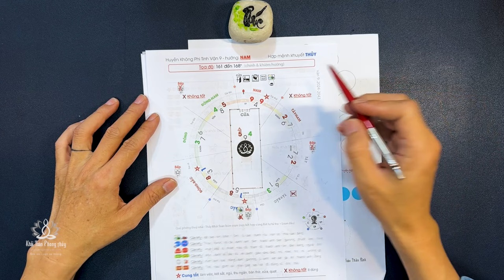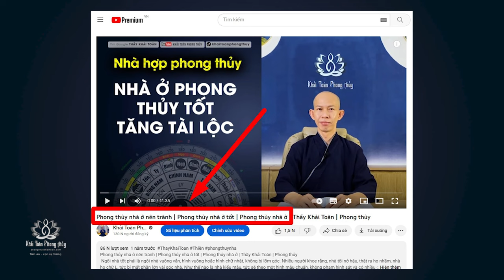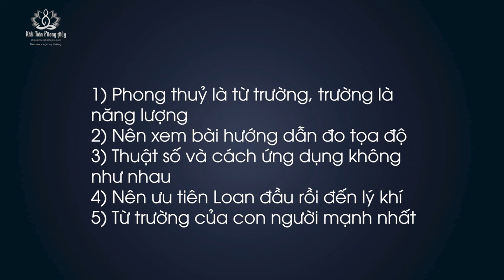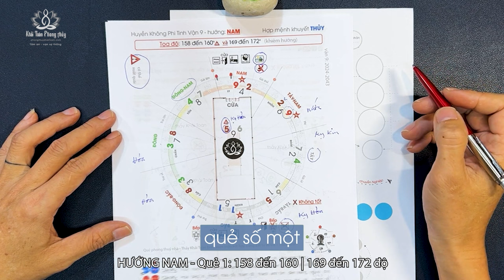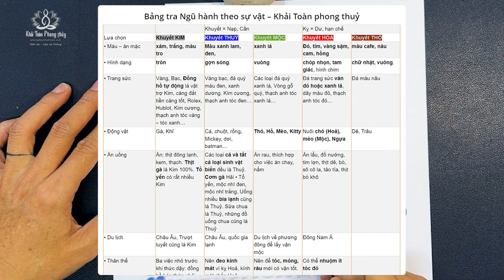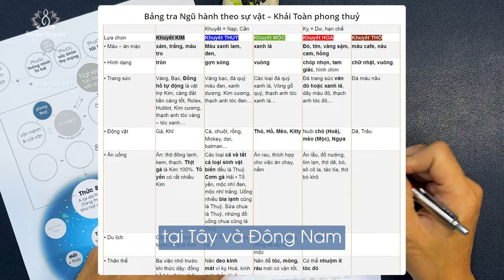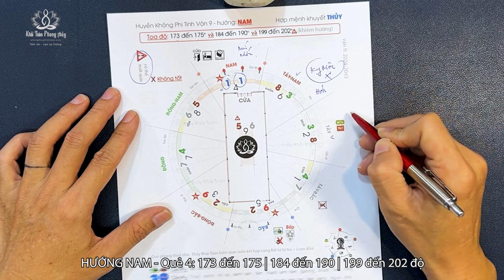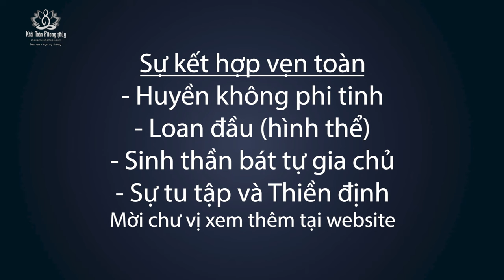Phong thuỷ nhà hướng Nam vận 9 | Thầy Khải Toàn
Mời chư vị xem Phong thuỷ nhà hướng Nam vận 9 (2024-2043) theo Huyền Không Phi tinh
0:31 các lưu ý nhà hướng Nam trong vận 9
05:39 hướng dẫn đo tọa độ
06:46 nhà hướng Nam vận 9 quẻ 1 158 đến 160 | 169 đến 172 độ
10:19 nhà hướng Nam vận 9 quẻ 2 161 đến 168 độ
13:40 nhà hướng Nam vận 9 quẻ 3 176 đến 183 | 191 đến 198 độ
16:42 nhà hướng Nam vận 9 quẻ 4 173 đến 175 | 184 đến 190 | 199 đến 202 độ

1) Phong thuỷ là từ trường
2) Nên xem bài hướng dẫn đo tọa độ
3) Thuật số và cách ứng dụng không như nhau
4) Nên ưu tiên Loan đầu rồi đến lý khí
5) Từ trường của con người mạnh nhất

nhà hướng Nam, vận 9, Huyền Không Phi tinh